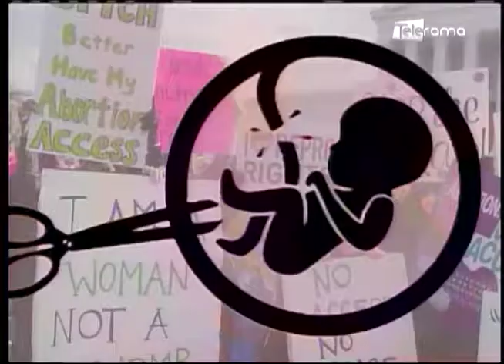No existe el aborto seguro peligros del aborto